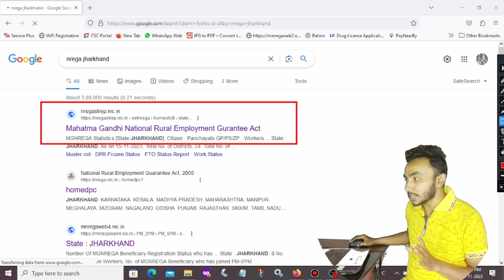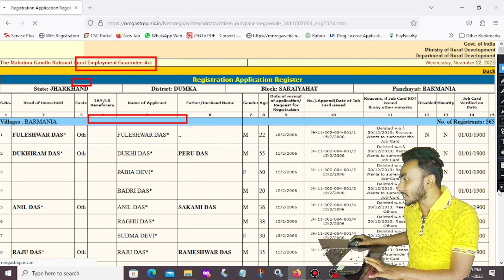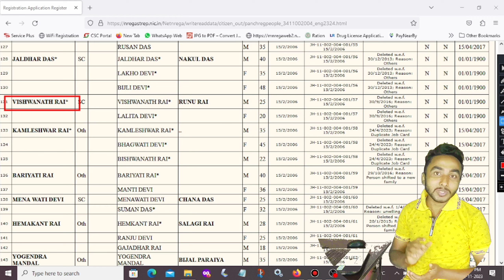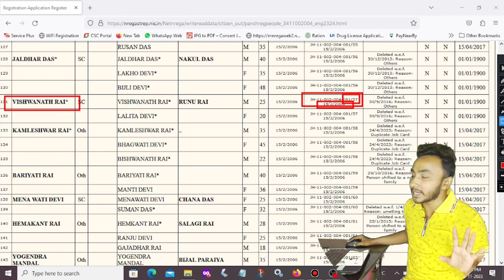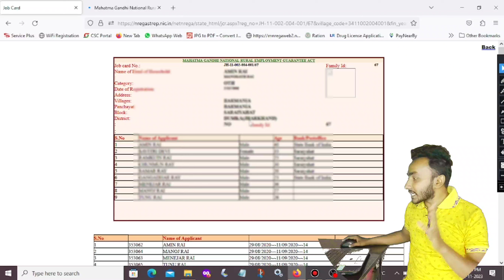अबुआ आवास योजना job card कैसे डाउनलोड करें |Abu awas yojana jharkhand online apply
Hello Viewers

job card download process।

मुख्यमंत्री रोजगार सृजन योजना में दूसरी किस्त की राशि के लेने के लिए प्रोसेस को बदल दिए गए हैं।

csckishor digital worldअबुआ आवास योजनाAbu awas yojana jharkhandJharkhand abua awas yojana online applyAbuaa awas yojna jharkhand Abua awas yojna kaise milega 2022Abuaa awas yojna kab pass hogaAbuaa awas yojna kebinet me manjuri kab milegaAbuaa awas yojna ko manjuri kab milegaAbua awas yojna kab shuru hogaAbuaa awas yojna aawedan kaise hogaAbua awas yojna me kya document lagegaAbua awas yojna new update

Abu awas yojana jharkhand online applyAbua awas yojana jharkhandPm awas suchi me namm hai kya abua awas yojanaPm awas yojana 2023 online applyPm awas yojana jharkhandPradhan mantri awas yojana jharkhand online applyabua awas yojna apply onlineabua awas yojna kisko milegacsc new services 2023csc new updatejharkhand abua awas yojana online applyPm awas yojana vs abua awas yojana
Abua awas yojana form kaise bhareAbua awas yojana jharkhand form fill upAbua awas yojna benefitsAbua awas yojna sampurn jankariJharkhand me abua awas yojanaAbua awas yojana jharkhand kya haiAbua awas yojna kya hai